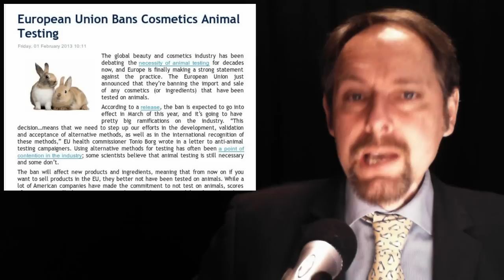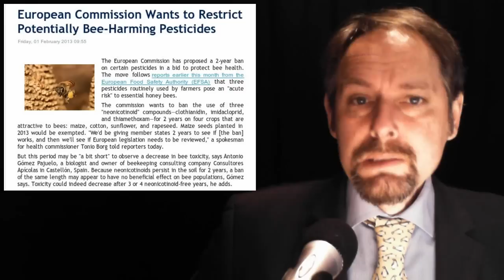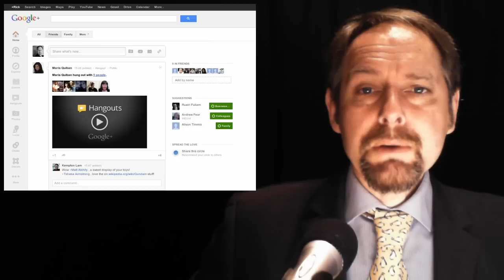Online Drugs - Honeybee colony collapse - Saab bailout - Spains economy implodes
In today's stories:

1. Why are we sending child benefit to Poland?

2. European Union Bans Cosmetics Animal Testing

3. Users increasingly use Internet to buy drugs: EU report

4. European Commission Wants to Restrict Potentially Bee-Harming Pesticides.

5. European Globalisation Adjustment Fund: application EGF/2012/005 SE/Saab